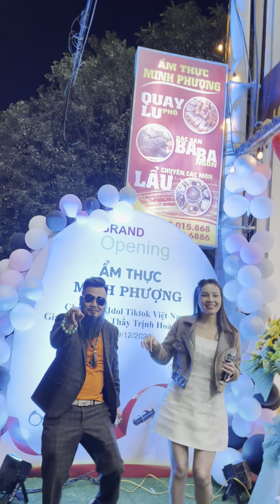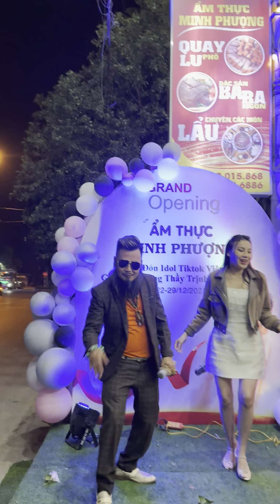HƯNG BABA QUẨY NÁT SÂN KHẤU NGÀY KHAI TRƯƠNG | ẨM THỰC MINH PHƯỢNG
►ĐẶT HÀNG "DAO IDOL" trải nghiệm Combo 3 Dao Chặt Thái Lọc Hưng BaBa đang sử dụng trong video tại đây

►HỆ THỐNG NHÀ HÀNG - ẨM THỰC HƯNG BABA
Vườn Bia Lạc Long: Số 2  Phan Đình Phùng, Hạ Lý, Hồng Bàng, Hải Phòng (chân cầu Lạc Long)

© Bản quyền thuộc về Ẩm Thực Hưng BaBa